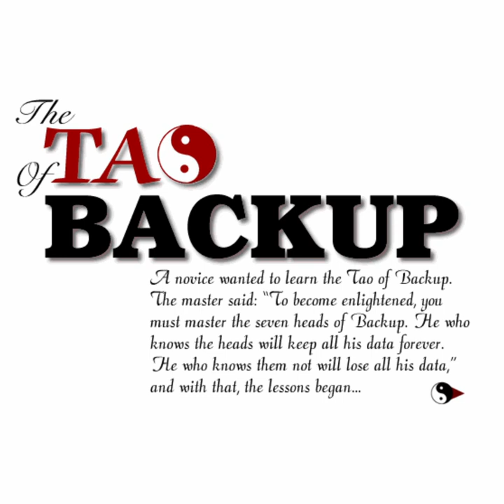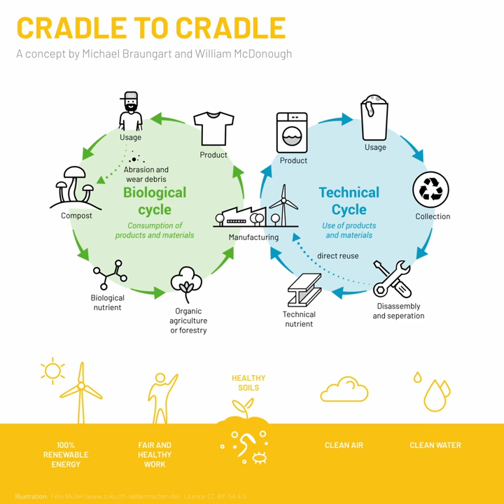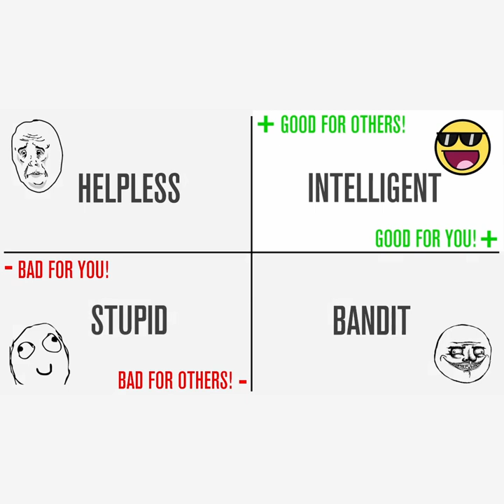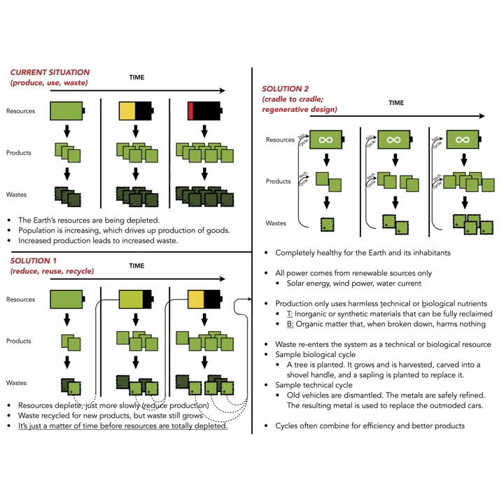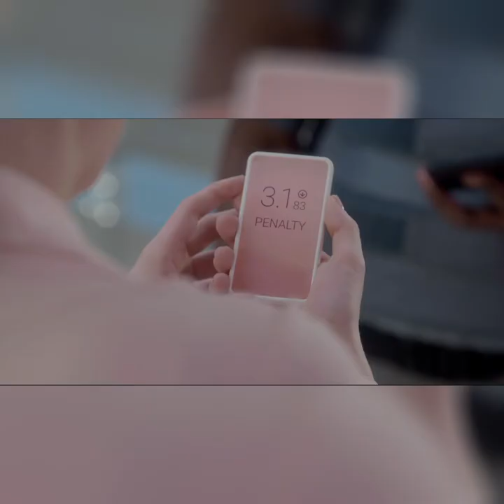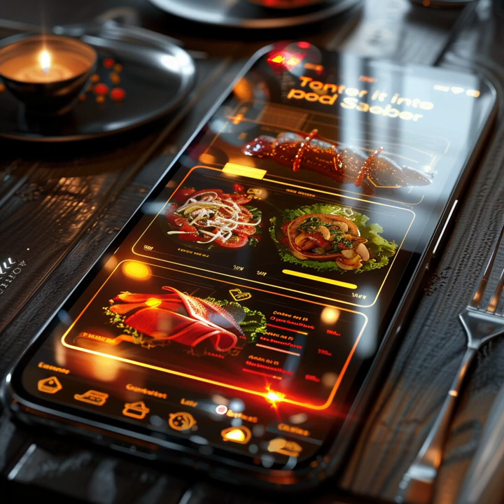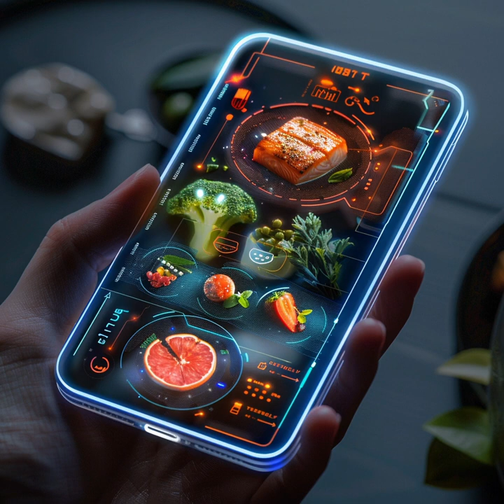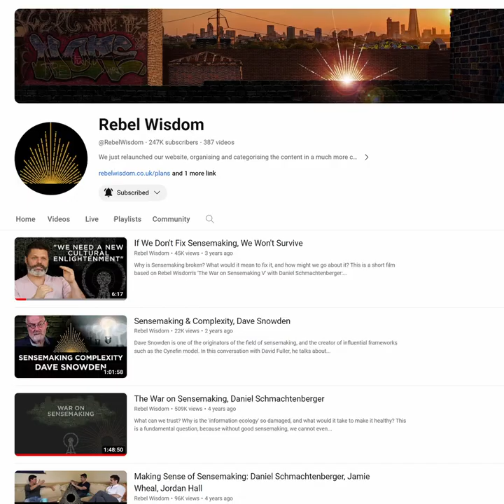Abundant Mars Ep 3 - The Tao of ACes 1 ,2, 3 [ MIRROR ]